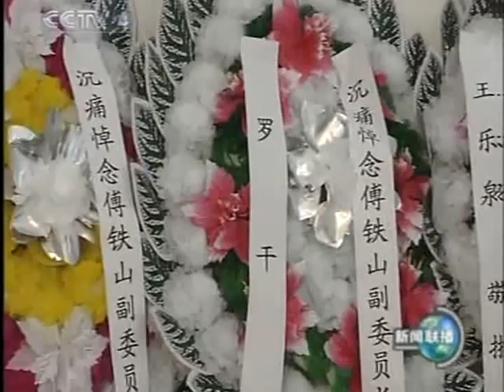Vatican 天主教 梵蒂岡 可怕中國聯播時代 China communist Power 2007 04 27